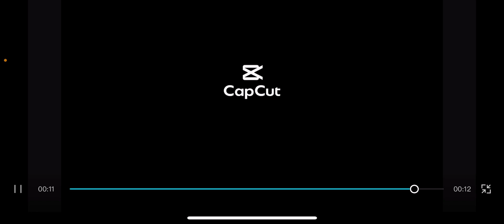(Day 25) Merry Christmas From Me And The Love Kids! 🎄❤️💚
And once again, Merry Christmas and a Happy New Year